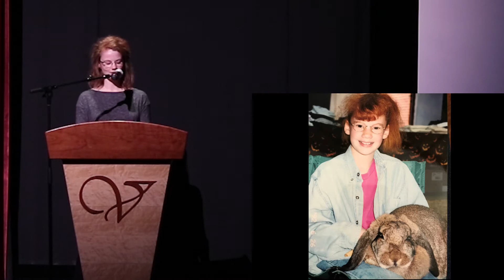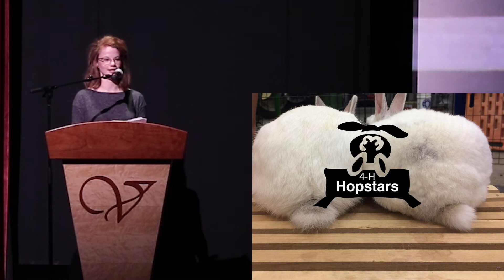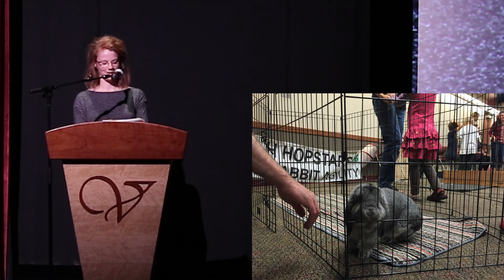Nicole Moore | Rabbit Agility